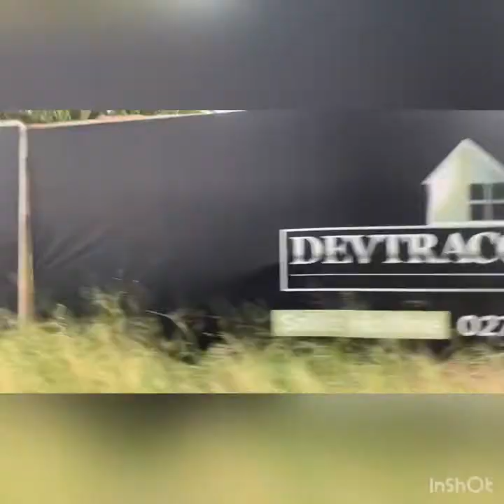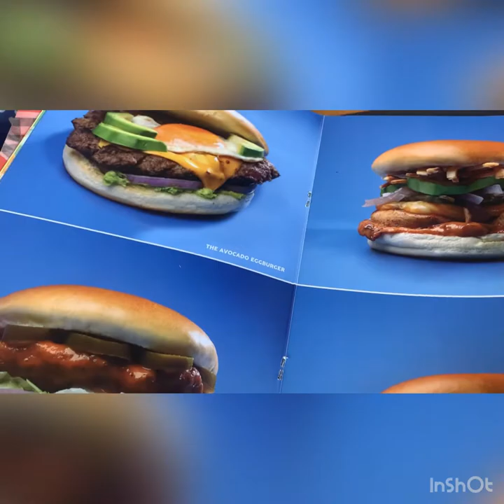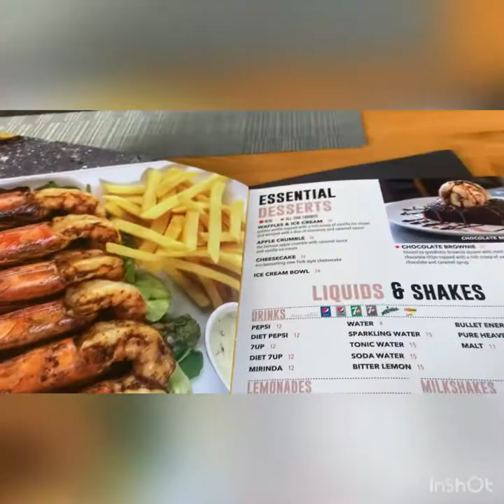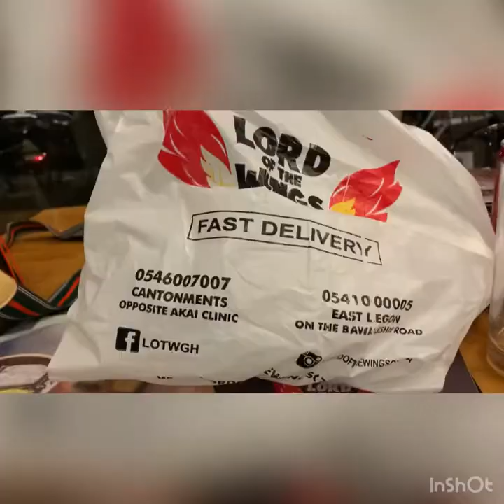Restaurant review (Lord of the wings- cantonment, Ghana)